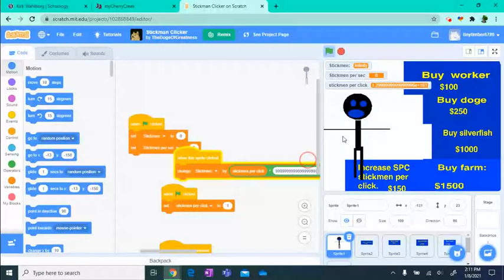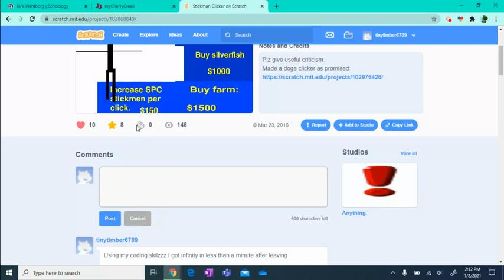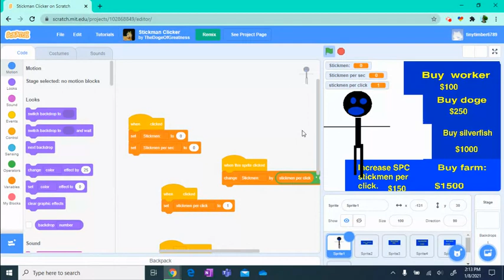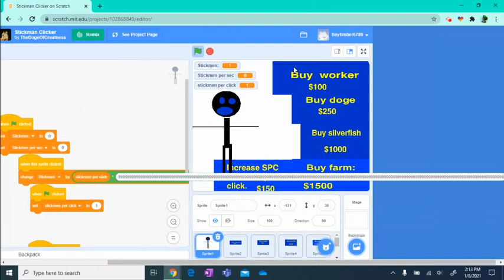I got infinity!!!!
Now you know how to change coding on scratch